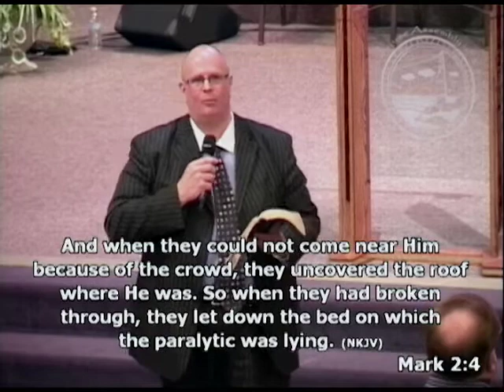We will Stand for Healing